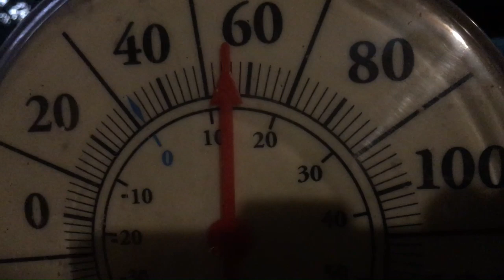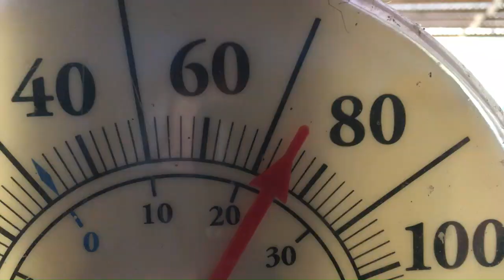9-7-2024-cattle rub + 6 bale trailer parking area + barn + garden-39 minutes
9-7-2024-cattle rub + 6 bale trailer parking area + barn + garden-39 minutes